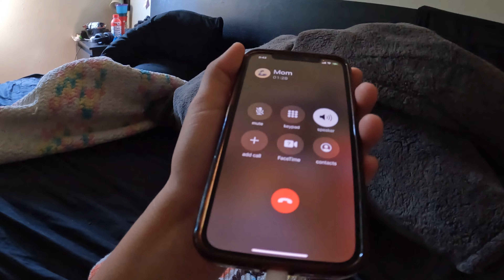This is how she wanted to spend her birthday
It's Vivian 33, 36, 32-ish birthday. 😬
It's Vivian's birthday and she is not to happy about it. But, we have a plan...